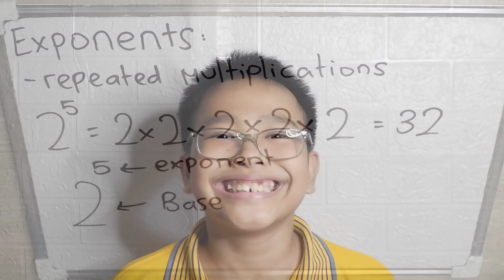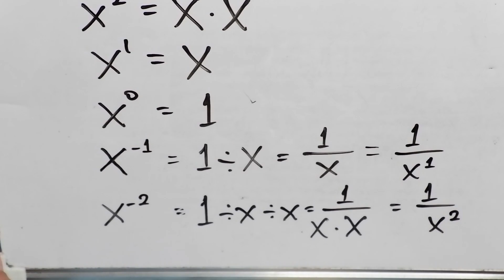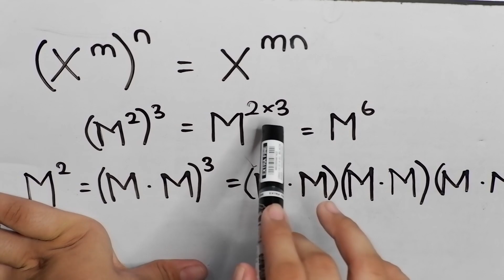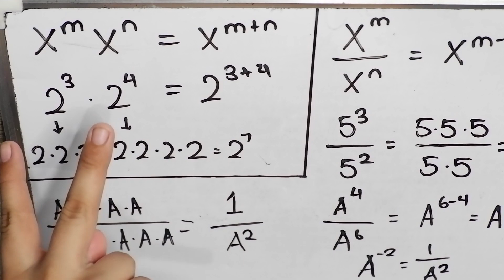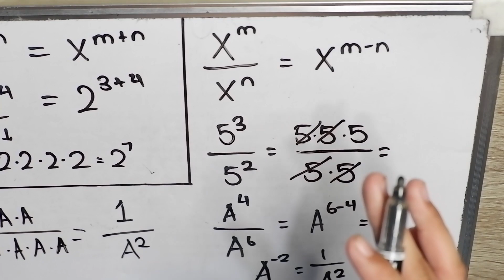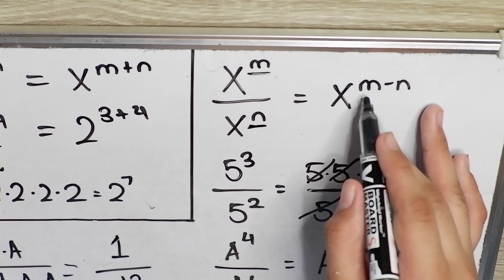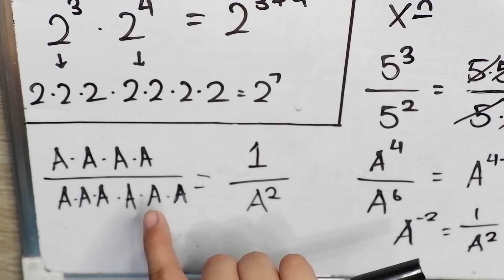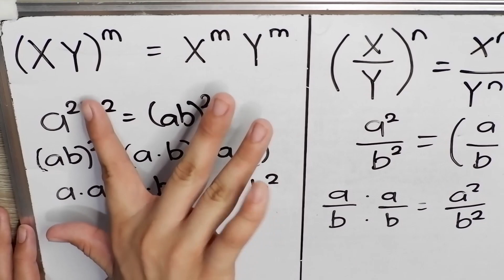Math Tutorial: EXPONENTS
First two commenters who will give the three correct answers will win P100 each! Comment now! ^^